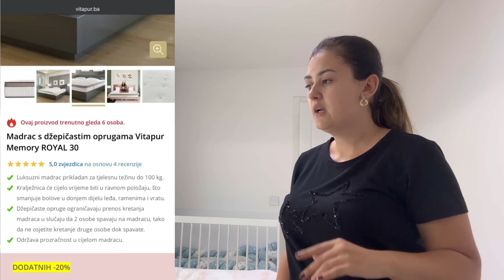Opremili smo spavaću sobu najkvalitetnijim madracima i posteljinom 🌙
Zabranjeno je kopirati sadržaj i objavljivati bez mog odobrenja. *

Hvala vam na podršci koju mi pružate.
Neizmjerno sam zahvalna 🥰😘😘